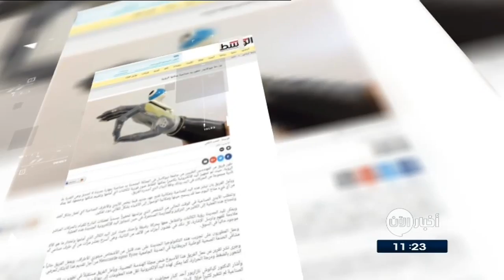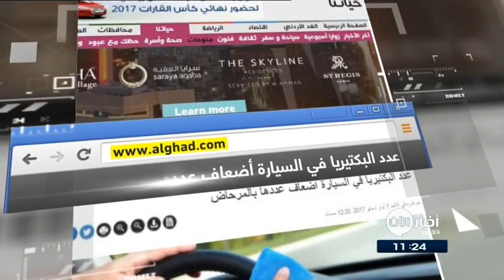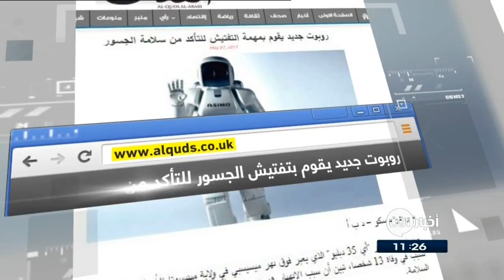8-5-2017 | الضحك لدقيقتين يعادلُ الجري لعشرينَ دقيقة.. وعناوين أخرى في جولة الصحافة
الوسط البحرينية
جامعةُ نيوكاسل تطورُ يدً صناعية يمكنها الرؤية
طورَ فريقٌ من المهندسينَ الطبيين من جامعةِ نيوكاسل في بريطانيا يداً صناعية بمهارةٍ جديدة لا تصدق وهي القدرةُ على الرؤية، حيثُ تمَ تجهيزُ اليدِ الالكترونية بكاميرا يمكنُها التقاط صورٍ فورية للكائناتِ التي أمامَها وتقييمُ شكلِها وحجمها، كما يمكنها تأدية مجموعةٍ من الحركاتِ في اليد والوصولِ إلى الأشياءِ بشكلٍ تلقائي دونَ تفكير.

الغد الاردنية
عددُ البكتيريا في السيارة أضعافٌ عددها بالمرحاض
كشفت دراسة فرنسية أن السيارة عشٌ حقيقي للجراثيم، وذلكَ من خلالِ ملاحظةِ 1200 سيارة، ووجدت أن عددَ البكتيريا فيها يفوقُ بعشرِ مرات تلكَ الموجودة على فتحةِ المرحاض.
وأشارت الدراسة إلى أن تعرضَ السيارة للحرارةِ والرطوبة وراءَ ارتفاعِ معدلاتِ الجراثيمِ فيها، وهما عاملان مهمان في تكاثرِ الفطرياتِ و البكتيريا وأوضحت أن هذه البكتيريا قد تسبب عدة أمراض، ولتفادي كل ذلك يجب غسل السيارة من الداخل والخارج بصفة دورية.

البيان الاماراتية
الضحك لدقيقتين يعادلُ الجري لعشرينَ دقيقة
توصلُ علماء إلى أن الضحكَ  حتى ولو كان مصطنعا يتركُ أثراً إيجابياً على أجسامنا.
واوضحَ العلماء ان أثناءَ الضحك يدخلُ الهواءُ بقوةٍ إلى الرئتين، وهو ما يعملُ على تزويدِ خلايا الجسم بكمياتٍ أكبر من الأكسجين، وبالتالي تخفيفِ الضغط والتوتر، ما يتسببُ في زيادةِ عددِ الخلايا المناعية في الدم، ويرى باحثون أن الضحكَ لدقيقتين، يعادلُ في فائدته الجري لعشرينَ دقيقة.

الامارات اليوم
ماراثون أوفى صديقٍ للإنسان.. لأجلِ الخير
شاركت مئاتُ الكلابِ ذاتِ الأشكال والألوان المختلفة في سباقٍ خيري مع أصحابها، بمتنزهٍ في العاصمةِ التايلاندية بانكوك .
ويعدُ "ماراثونُ الكلاب" هذا هو الأولُ من نوعهِ في تايلاند، إذ يتسنى بموجبهِ لأوفى صديقٍ للإنسان المشاركةَ في عملٍ خيري يفيدُ البشر. وسيُستفاد من عائداتِ السباق في تمويلِ أعمالِ بناءِ مستشفى .

القدس العربي
روبوت جديد يقومُ بمهمةِ التفتيش للتأكدِ من سلامةِ الجسور
ابتكرَ فريقٌ من الباحثين بجامعةِ نيفادا الأمريكية روبوت جديد يمكنهُ إجراءُ عمليةِ تفتيشِ منتظمة للتأكدِ من سلامةِ الجسورِ بشكلٍ أرخص وأكثرَ دقة لتفادي حدوثِ الكوارث .
وتمَ اختبارُ الروبوت الجديد على أربعةِ جسورٍ في نيفادا ونيوهامبشاير وماين ومونتانا، وأثبتت التجربة أنه أسرع وأكثر دقة من المفتشينَ البشر وغيرُ مكلفٍ مثلَ عملياتِ التفتيش التي يقومُ بها البشر .